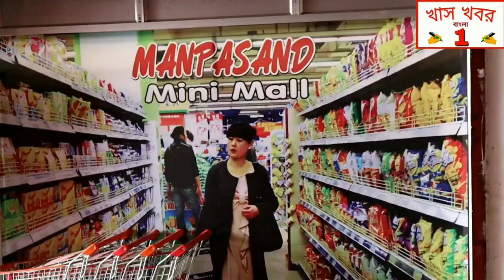লকেট চট্টোপাধ্যায়ের গাড়ি আটকে পড়লো কংগ্রেসের মিছিলের সামনে